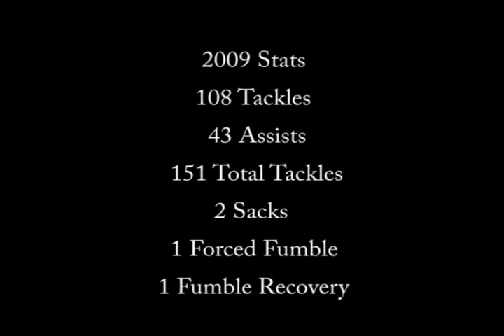Paul Schwenke 2009 Defensive Football Highlight Video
Oak Grove High School Class of 2010. LB/FB #42